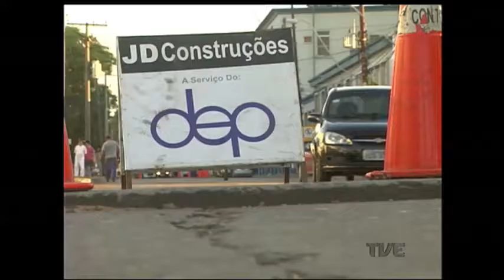Confirmadas hoje irregularidades na gestão do Departamento de Esgotos Pluviais de Porto Alegre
Foram confirmadas hoje irregularidades na gestão do DEP, o Departamento de Esgotos Pluviais de Porto Alegre. Após 30 dias de investigação, uma sindicância identificou problemas em pelo menos quatro contratos. O prejuízo aos cofres públicos ultrapassa os dois milhões de reais.